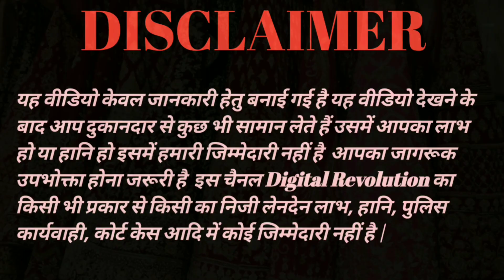250/-Rs मे दुल्हन तैयार - Delhi Lehenga Factory Manufacturer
SHAADI BAZAR

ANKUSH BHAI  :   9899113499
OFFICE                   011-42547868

Building No.48,  2nd Floor opp MC Donald, Main Road, Chandni Chowk, Delhi - 110006